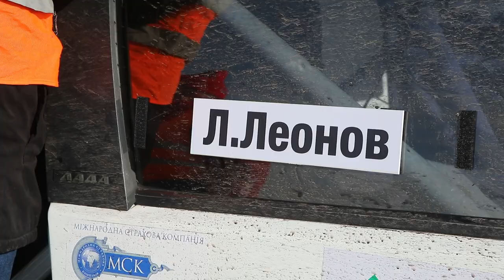Зимова гонка ветеранів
У Харкові пройшла перша в Україні зимова гонка серед ветеранів автоспорту «Legends-ice-attak-2020». За умовами перегонів стартувати могли тільки колишні Чемпіони України та призери Міжнародних змагань в різних дисциплінах автоспорту. Віковий ценз гонки 60+. Найстаршому учаснику 83 роки.